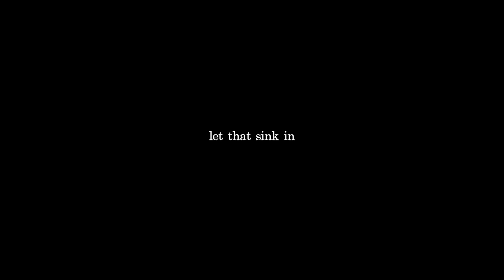REINTRODUCTION cause new year who dis???? | LIFEWITHDJENA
Heeeyyyyy Amigas,
I thought it was about time I updated you guys on myself and my goals for our channel.

I hope you enjoy this video as much as I did editing it.

Mucho amor,
Djena